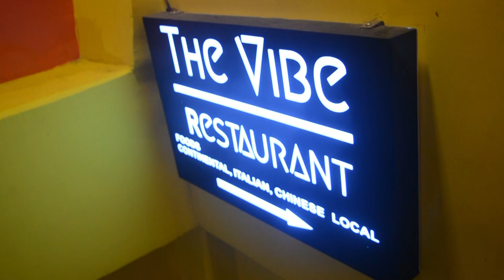EASIEST UNO WIN IN MY LIFE IN GANGTOK!!!!!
VLOGGED after a long timee do enjoyyyyy